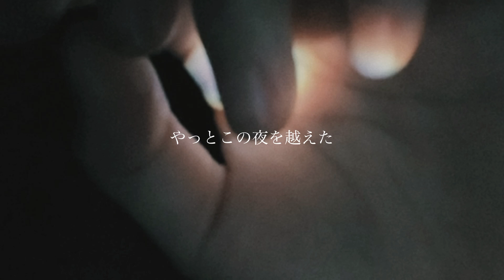ひとりのよる / ayaho【full ver.】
いただいたリクエストで曲作ってみた
第13弾「ひとりのよる」のフルバージョンです

沢山聞いて愛してあげてください